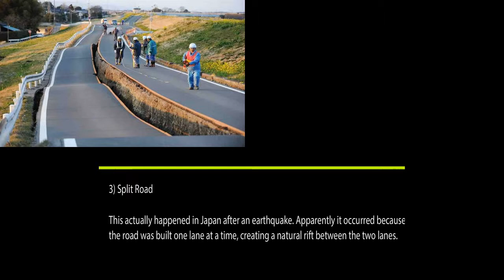5 Incredible Photos You Won't Believe Are Real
Here are 5 Incredible Photos You Won't Believe Are Real

Top 5 photos you thought were fake but turned out to be real.

Description:
People love taking and looking at pictures because we rely so heavily on our sense of vision. Thanks to constant improvements in camera technology over the years, our ability to capture moments and preserve them on film has increased dramatically. The surge in smartphone use over the last 15 years, combined with the fact that nearly every phone contains a camera, means that we can constantly take and receive pictures no matter where we are. The constant evolution of the internet and telecommunications network also means that images once inaccessible to us can now be viewed anytime we want. Yes, the days of bulky cameras, waiting for photos to be developed and large photo albums is largely a thing of the past.
It is true what they say – a picture does say a thousand words. Thanks to photo-sharing and the internet, it is likely that you have, at some time, come across some truly extraordinary photos taken around the world. Far off lands, strange cultures, amazing buildings and unbelievable acts of nature are but a few categories that fascinate us when we look at pictures during our online exploration. For the most part, the amazing and sensational pictures we come across online are very real. The running of the bulls in Spain, an underwater image of Australia’s Great Barrier Reef, a spectacular sports shot taken during the FIFA World Cup – these are the types of pictures we can find ourselves mesmerized by as we take in the colors, emotions and figures captured on the screen.
Then of course, there are the masses of faked and doctored photos which are created on a daily basis for distribution on the internet. Thanks largely to photoshop software, fake photos can be funny, entertaining and awe-inspiring, but at the end of the day they are fake. The selfie of the man with a shark emerging behind him, most of the pictures that the North Korean government releases and a significant number of military combat photography are a few of the types of pictures that can fool us on a regular basis and make us believe what we are seeing is the real thing. This has the unfortunate effect of making us think many pictures which are real are actually fakes.
The following video takes a look at some of the most bizarre photos ever taken. In all likelihood, your first instinct will be to deem these pictures as fakes – a final product of some clever photoshopping. In each of them, things just seem too spectacular or unnatural to be real. In fact, the 10 rather bizarre photos ahead are all real and unaltered. From cases of individual people to the animal world to the landscapes we have created and live in, the following bizarre but very real photos capture some truly impressive images of our world.